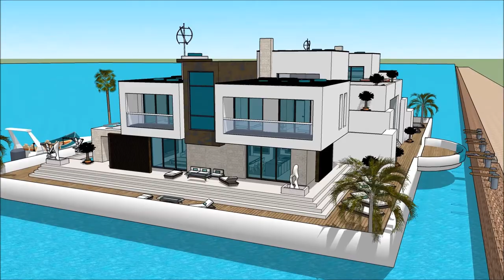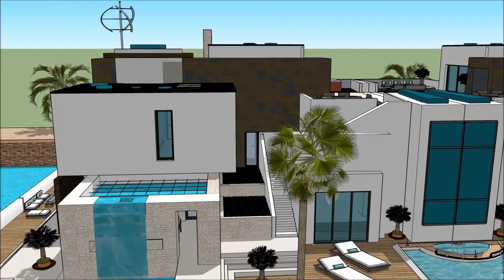Rumah kapal terapung Bangunan rumah minimalis modern cina 3d animasi arsitektur arsitek otodidak kem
The floating house villa houseboatzania launching an innovative high-end luxury yacht floating house villa mansion home design potentially as a display of exhibition of the Rumah kapal terapung Bangunan rumah minimalis modern cina 3d animasi arsitektur arsitek otodidak kem.

The collection of the Floating house villa houseboatzania concept of Rumah kapal terapung Bangunan rumah minimalis modern cina 3d animasi arsitektur arsitek otodidak kem consists of high luxury and architectural art pieces in minimalism combined with living on the waterfront of the harbour.

The floating house villa mansion yacht design has the basis to sustain living with high standards and contemporary structural design - Rumah kapal terapung Bangunan rumah minimalis modern cina 3d animasi arsitektur arsitek otodidak kem with numerous of prospects for excessive living and celebrating the desire of life worldwide: